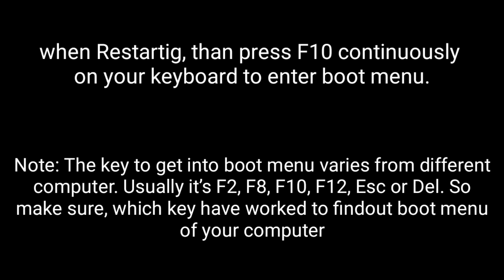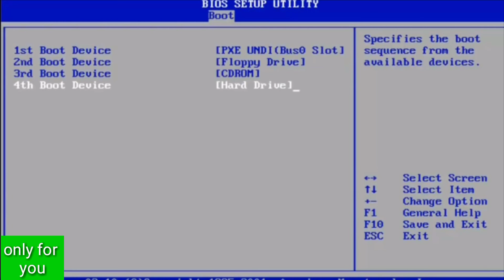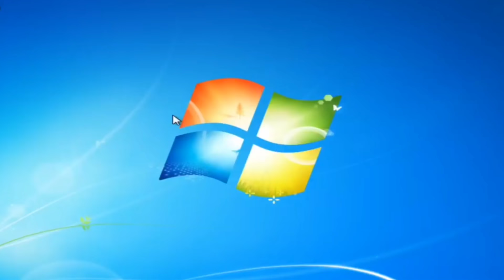bootmgr is missing press ctrl+alt+del to restart how to fix || Change boot menu to this problem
This video shows how to solve BOOTMGR is missing press ctrl+ alt+Del to restart. Using Boot menu option.

About Bootmgr is missing :

 Frist we know, What is BOOTMGR?

BOOTMGR (Windows Boot Manager), a very small software in your boot volume, can read your boot configuration data and display the Windows system selection menu. It is fully responsible and essential for starting your computer’s operating system.

What happen if  boot configuar is missing?

You computer worked fine before. However, just now when you turn it on as usual, you don’t see the Windows logo; you see a black screen instead, and it’s telling you BOOTMGR_is_missing. Press Ctrl+Alt+Del to restart. So you restart your computer; unfortunately the error pops up again.

There are many reasons for missing the BootMGR. Since we do not know what caused this problem. so You cannot solve this problem by applying a specific method. To solve this problem we applied different method. Any one method must working to solve this prolem. I can't explain all method in one video.

Step by step I am showing how to solve bootmgr is missing applying different method.

If this video not work to solve your problem. You can follow my other videos to solve bootmgr is missing.
BootMGR is missing Press ctrl+alt+del to restart windows 7 / using startup Repair.

bootmgr is missing press ctrl+alt+del to restart how to fix || Use Changing Command prompt.

 Don’t be nervous. You can follow my video instructions and may be easily solve this problem.

About this video :

 In this video I am showing you, how to Set your hard disk as the first boot device to solve bootmgr is missing.

If the correct boot volume, usually the hard disk, isn’t set to first in your boot menu, this problem may also happen. Go with the following steps to set your hard disk as the first boot device.

1) Press Ctrl+Alt+Del to restart your computer or restart your device clicking your restart button.

2) Once you see the logo of your computer, press F10 continuously to on your keyboard to get into boot menu.

Note: The bootmenu varies from different computer manufacturers. The key to get into boot menu can also be different, usually it’s F2, F8, F10, F12, Esc or Del. So make sure what is your key to find out boot manu.

3) Under Boot tab, press arrow keys ↑ or ↓  to select your correct boot volume. Usually it’s Hard Disk or Hard Drive.
Then press + or  – key to move your boot drive onto the top to be the first boot device.

Set your hard disk as the first boot device

Note: how to select hard disk or hard drive as a first boot you can see right side on your boot menu option.

4)Press F10  on your keyboard to save your setting (Important).

5) Press Esc to exit boot menu or go exit using arrow key on your keyboard and press enter.

Your computer will boot automatically then; check to see if it works.

Note: The next time if you want to change your boot device, you can follow step 2) – 3) to get in the same boot menu page to set.